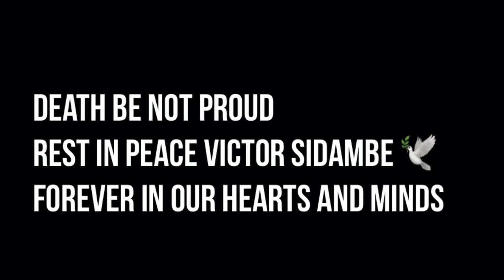LIFE IN THE USA: 21ST BIRTHDAY SHENANIGANS+UNBOXING MY BIRTHDAY GIFTS (YOU WON'T BELIEVE WHAT I GOT)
21st birthday vibes. Last week was sentimental, this week is shenanigans.

Rest in eternal Peace Victor Sidambe, your legacy will live on through those whose lives you have changed and God knows, they are many.